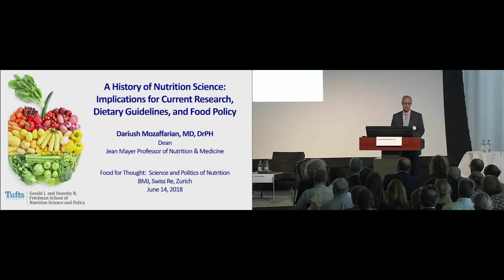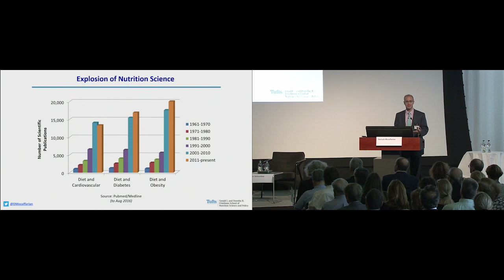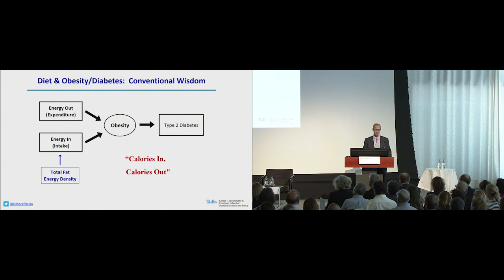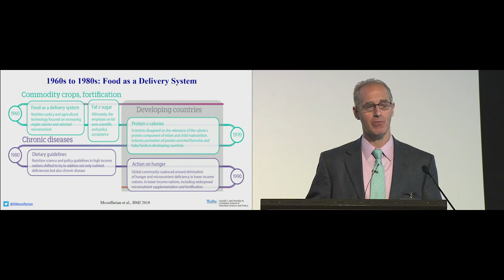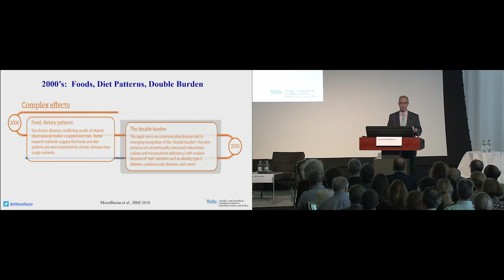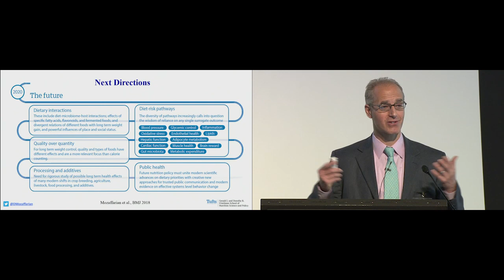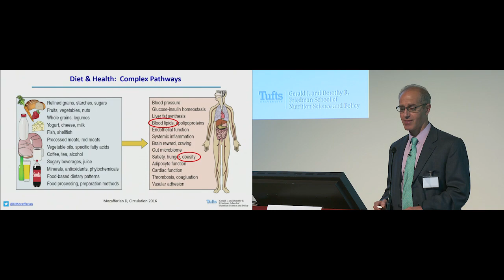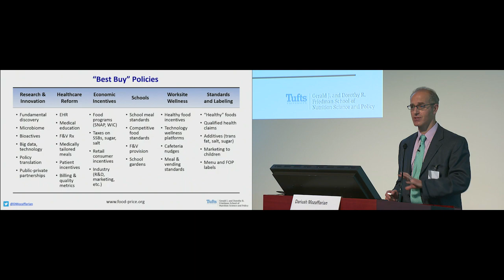Dariush Mozaffarian: Nutrition science history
Implications for current research, dietary guidelines and food policy.

Dariush Mozaffarian, Jean Mayer Professor of Nutrition and Medicine, and Dean of the Friedman School of Nutrition Science & Policy, Tufts University, presented "A history of nutrition science: Implications for current research, dietary guidelines and food policy" at the Swiss Re Institute's "Food for thought: The science and politics of nutrition" conference on 14 - 15 June 2018 in Rüschlikon.